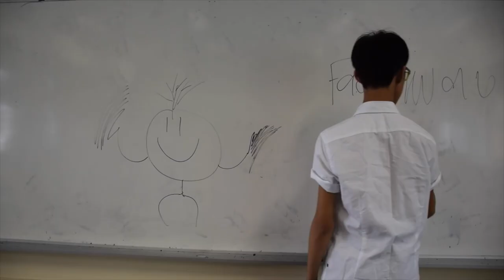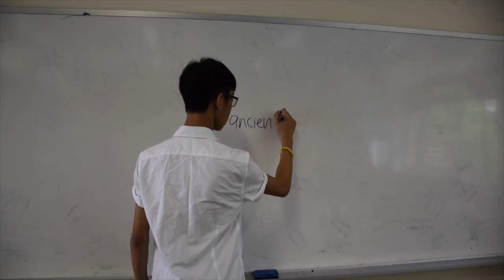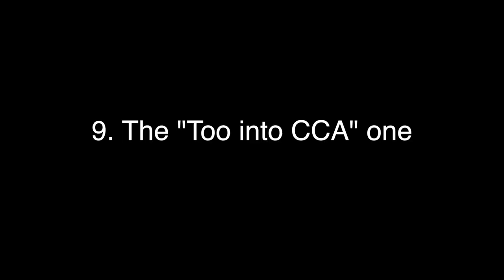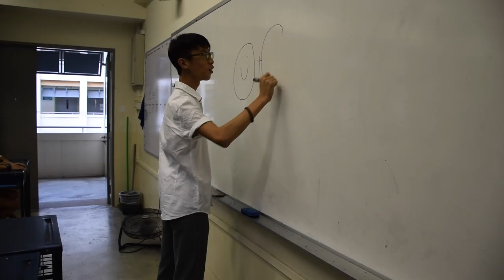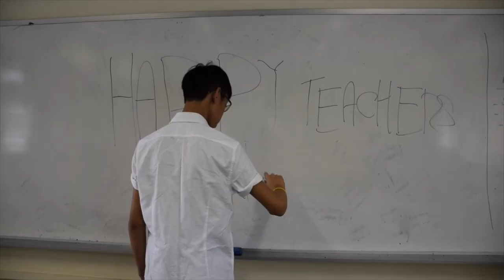Types of Students - Teachers' Day 2017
Edited by: Elna Soon

Infocomm Club 2017
Peirce Secondary School